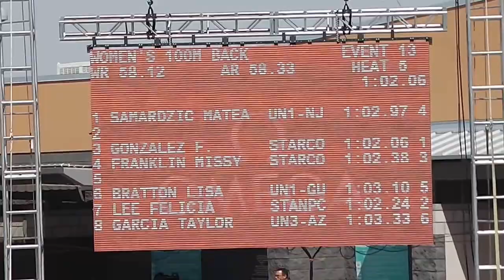Missy Franklin 100bk pre 2016 Arena Pro Swim Series at Mesa